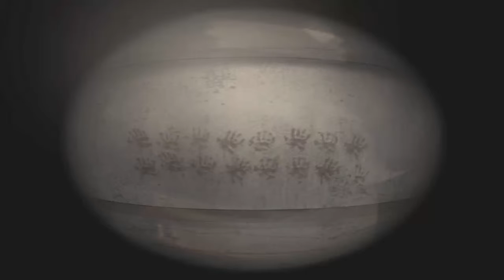Let's Play Silent Hill 4 - The Room [Part 6/ german] - Das fremde Kind